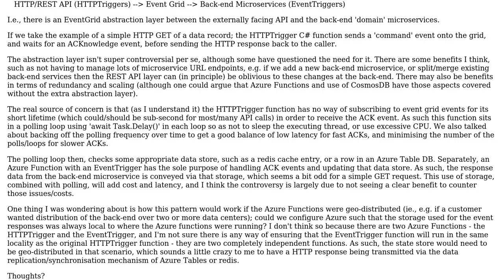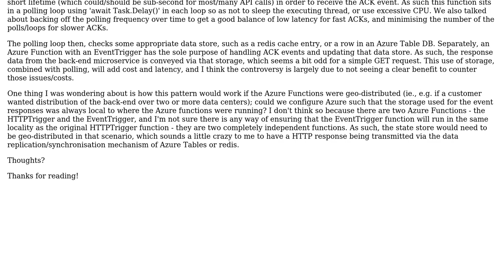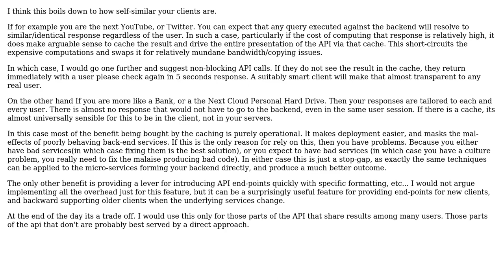Azure Event Grid API layer beneath a HTTP API layer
With thanks & praise to God, and with thanks to the many people who have made this project possible! You are responsible for your own actions.